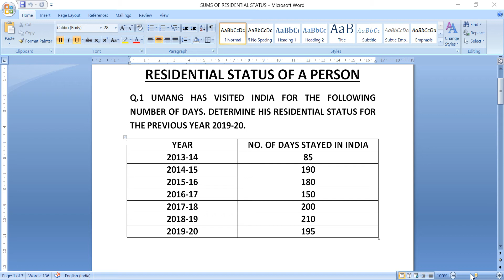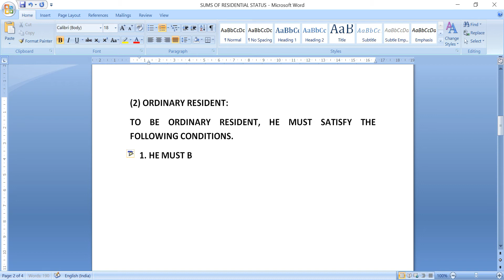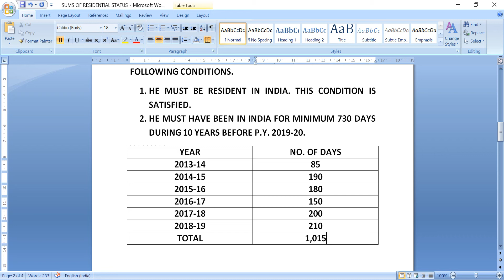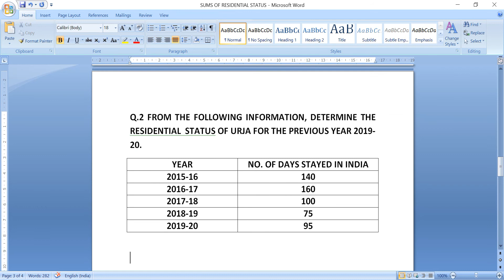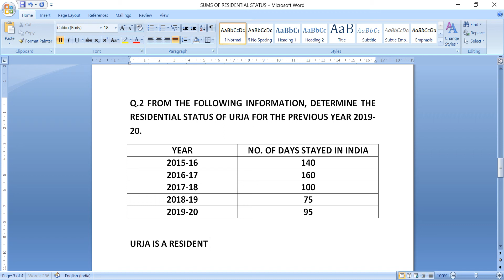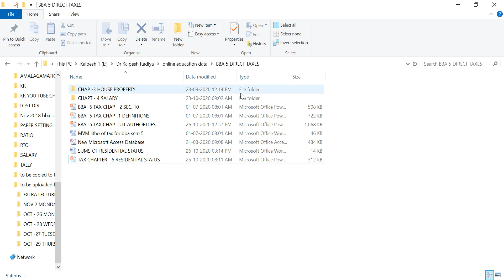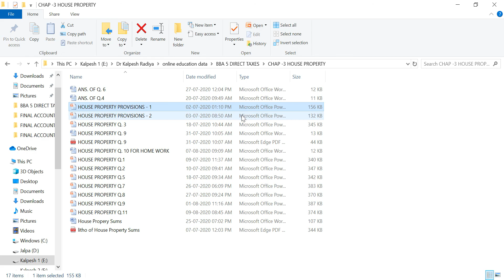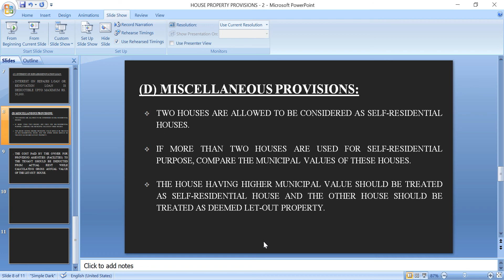BBA-5, DIRECT TAXES, RESIDENTIAL STATUS - 6.2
RESIDENTIAL STATUS OF AN ASSESSEE